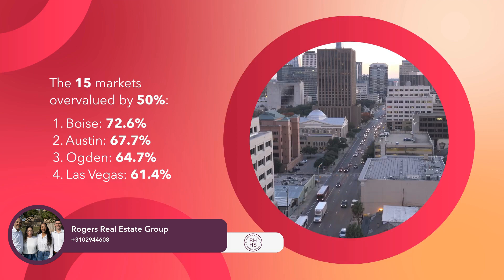15 most overvalued housing market in US